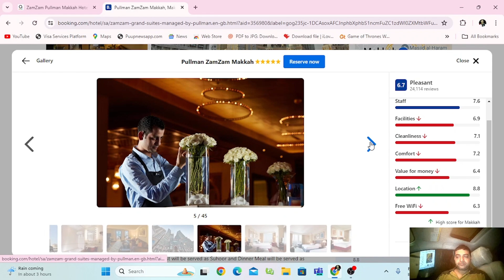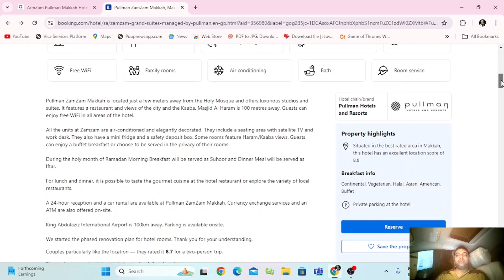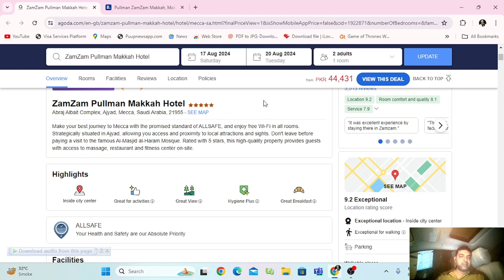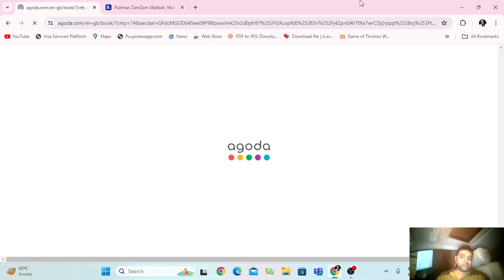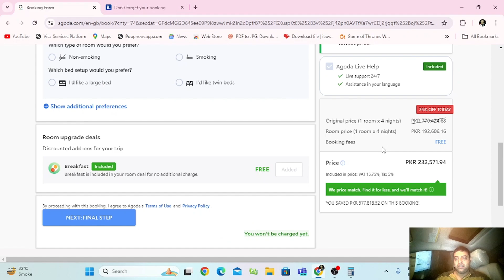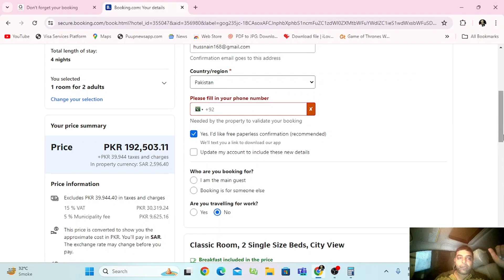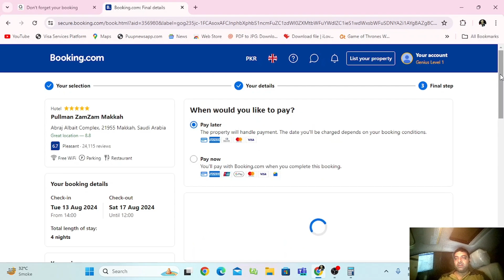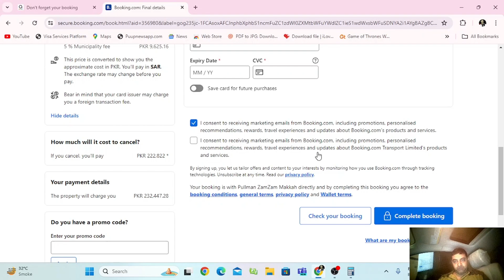Ultimate Guide to Pullman ZamZam Makkah: Best Prices, Amenities & Proximity to Haram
Description:
Planning a trip to Makkah? Discover why Pullman ZamZam Makkah is the perfect choice for pilgrims and travelers seeking luxury and convenience. In this ultimate guide, we cover everything from room options and top-notch amenities to the best prices available. Located just steps away from Masjid Al-Haram, this 5-star hotel offers unparalleled access to the Holy Mosque, ensuring a comfortable and spiritual stay. Watch this video for a detailed review, price comparisons, and tips on how to book your room at the best rates.